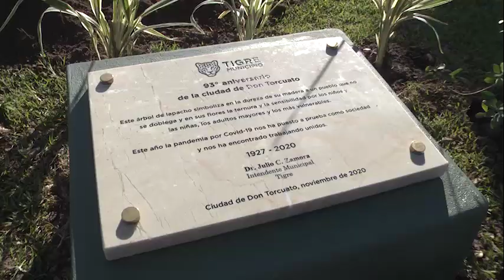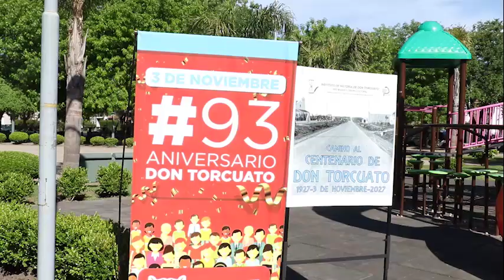De manera virtual, Don Torcuato celebró su 93° aniversario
El intendente de Tigre, Julio Zamora, participó junto a entidades intermedias y vecinos referentes de la localidad de un acto realizado en la Plaza Alvear. Allí destacó la importancia del trabajo en conjunto en pos del crecimiento de la ciudad.

En el aniversario número 93 de la localidad de Don Torcuato, el Municipio de Tigre realizó un acto virtual junto a autoridades locales, entidades intermedias y vecinos referentes de la ciudad.

“Celebramos un nuevo cumpleaños de Don Torcuato, una localidad que es pujante y que está atravesada por el arte, la cultura y muchas industrias que forman parte de todo el entramado productivo que tiene Tigre. Recordamos su inicio, en el año 1927, tras la decisión del ex Presidente Alvear de formar una ciudad donando sus tierras. Al igual que lo hicimos durante estos años, vamos a seguir trabajando junto a las instituciones para que cada día la ciudad siga creciendo”, remarcó el jefe comunal.

Por su parte, el secretario de Desarrollo Económico y Relaciones con la Comunidad, Emiliano Mansilla, vecino de Don Torcuato, expresó: “Es importante celebrar los aniversarios porque marcan un momento de reflexión sobre la identidad, la comunidad y todo lo que nos une. Esta es una ciudad que fue creciendo por la fuerza de sus vecinos y de muchas instituciones. Hoy, como cada año, estamos juntos para apoyarnos mutuamente y apostar al futuro".

La ceremonia inició con la entonación del Himno Nacional. A continuación, se dedicó un minuto de silencio en homenaje a María Rosa Romano, distinguida vecina de la localidad, miembro del Instituto de Historia de Don Torcuato, docente y directora del Diario Defensa. Luego, los presentes colocaron una ofrenda floral en el busto del ex Presidente Marcelo Torcuato de Alvear.

Durante el acto, se entregó un reconocimiento al Dr. Claudio Vicente Danna por su trayectoria y servicio en la comunidad torcuatense. Médico generalista y ginecólogo, se desempeña en el gobierno local desde el año 1996. A su vez, familiares de Don Teófilo Arricau recibieron la placa original en homenaje a quien fuera el primer poblador de la ciudad.

Respecto de la fecha, Gabriel Astarloa, procurador general de la Ciudad de Buenos Aires y vecino de la ciudad, señaló: “Es una gran alegría compartir este acto en un día tan lindo, pero en un año muy difícil. Siempre es importante recordar el pasado de nuestras raíces; desde allí es que podemos situarnos mejor en el presente y lanzarnos mejor hacia el futuro. Nos alegra mucho, que una vez más, el intendente Julio Zamora, dé una prueba de cercanía con los vecinos y esté aquí acompañándonos en esta fecha”.

Por su parte, Carlota Vallejos, secretaria del Instituto de Historia de Don Torcuato, expresó: “Es importante destacar el trabajo conjunto de las instituciones con el gobierno local, porque de no estar acompañados por las decisiones políticas que toma el Municipio, el crecimiento de la ciudad no hubiese sido posible”.

En la ceremonia también se entregaron reconocimientos a miembros del Instituto de Historia de la localidad y, como en cada fecha importante, se plantó un árbol lapacho como símbolo de fortaleza y crecimiento de la ciudad.

“Para mí es un orgullo enorme poder participar de un nuevo aniversario de Don Torcuato. El torcuatense es extremadamente localista y eso es lo que lo hace fuerte. A lo largo de los años esta ciudad siguió creciendo, y eso es gracias a una gestión que está abocada a que la localidad brille”, concluyó el concejal Daniel Gambino.

Participaron también del evento: los concejales Gisela Zamora y Rodrigo Molinos; el secretario General, Obras y Servicios Públicos, Pedro Heyde; el secretario de Gobierno, Mario Zamora; el secretario de Salud, Fernando Abramzon; la secretaria de Desarrollo Social y Políticas de Inclusión, Cecilia Ferreira; el secretario de Economía y Hacienda, Aníbal Mastroianni; el presidente del Consejo Escolar de Tigre, Adrián Pintos; la subsecretaria de Tránsito y Transporte, Ximena Guzmán; el subsecretario de Protección Ciudadana, Nicolás Vecchi; la subsecretaría de Control Urbano, María Eugenia Ferrari y los delegados de Don Torcuato Oeste, Alejandro Moyano y Don Torcuato Este, Mercedes García.